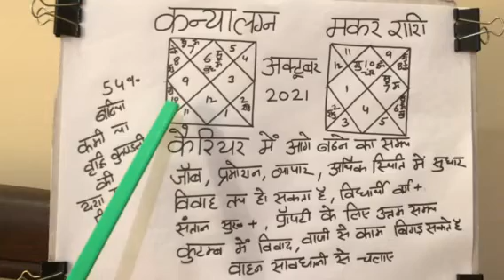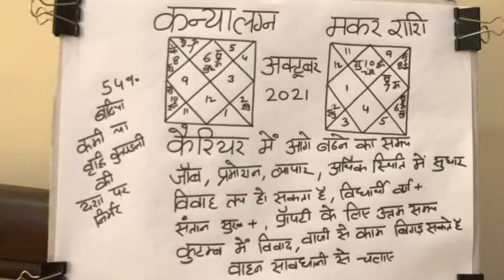कन्या लग्न व मकर राशि October 2021 का राशि फल#